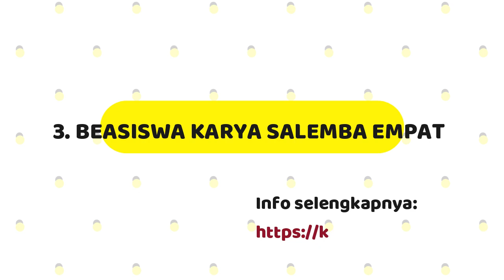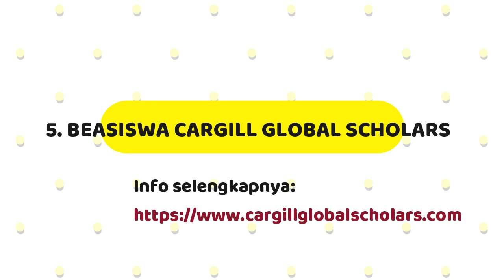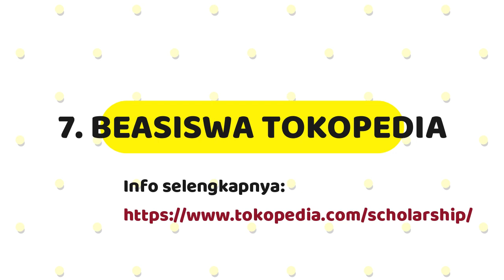Beasiswa S1 di Indonesia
Bagi mahasiswa  yang ingin mendapatkan informasi beasiswa S1 dalam negeri silahkan tonton video kami sampai selesai.

fanspage: Mandar Goes Abroad